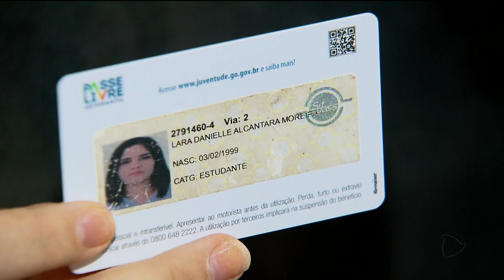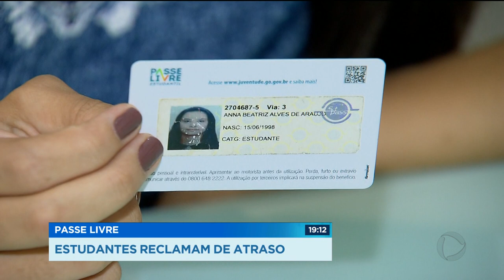Passe livre: estudantes reclamam de atraso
Estudantes reclamam de atraso no passe livre. Este mês, os créditos não caíram no dia 10, a data limite. Outro problema é que a quantidade varia, e os alunos não conseguem se programar.